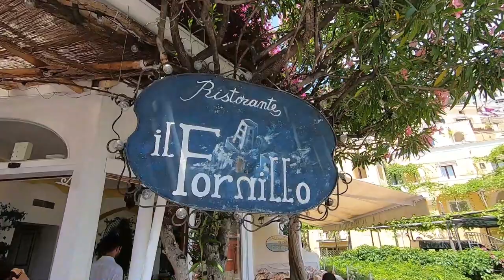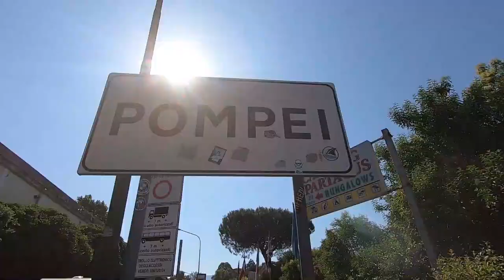Positano & Pompeii Italy Vlog | Beaches & Ruins!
Ciao and welcome to our Positano and Pompeii Italy Vlog! In this video, we explore the cliffside town of Positano and the ancient city of Pompeii.

After arriving in Italy and dealing with an issue at the rental car counter, we drove straight from the airport to Positano for those quintessential beach views. Positano did not disappoint! We so wish we had more time to walk around Positano and enjoy everything there is to do there. The beach was Instagram pretty and the town built into the cliffs took our breath away (so did all the stairs!).

After the quick stop in Positano, we drove down the Amalfi Coast to Naples where we would explore the archeological site of Pompeii. Pompeii is famous for being extremely well preserved after an eruption of nearby Mt. Vesuvius covered the entire area in thick ash. Walking around Pompeii, you can see the bodies of humans and animals preserved in the moment they died. Impactful, for sure.

Pompeii and Positano are easily added to your Italian holiday and both are must-see places in Italy, especially when traveling to Naples! As always, we’ll see you in our next video as we Keep Going Places!